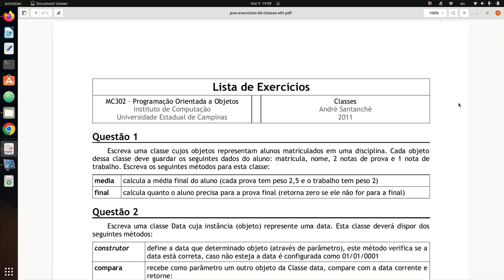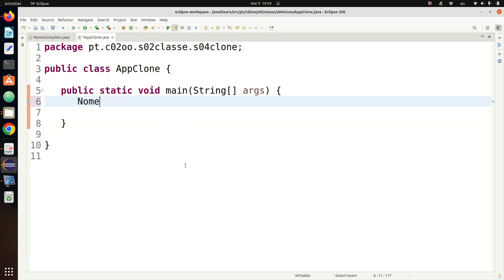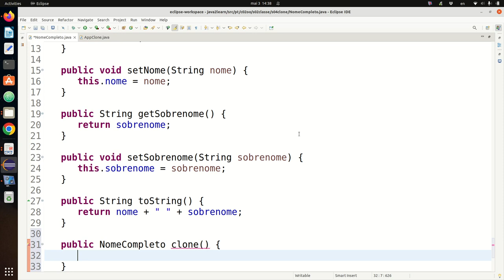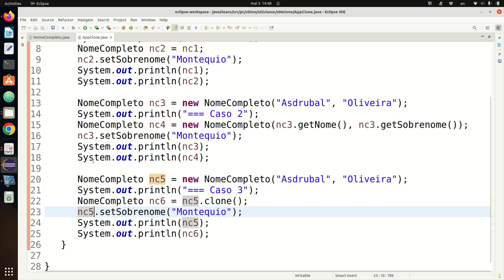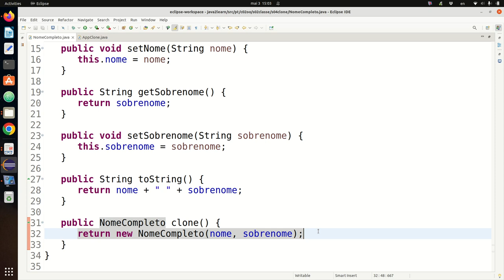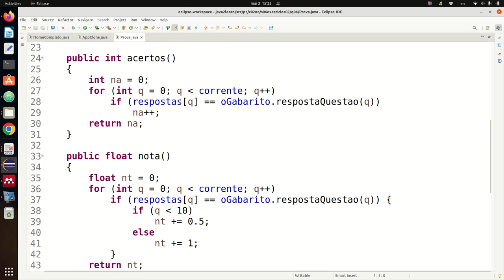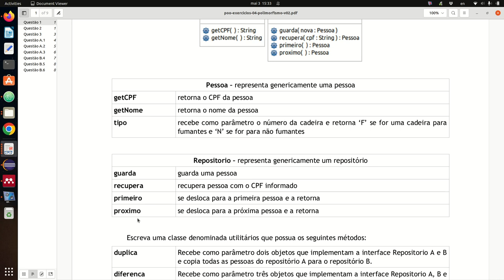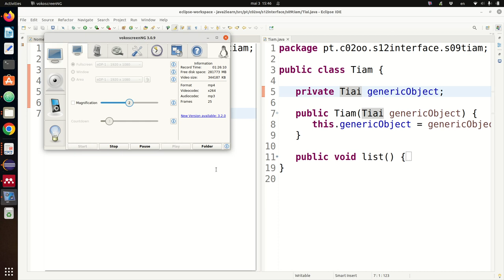Lista de Exercícios - Aula 28/04 – Programação Orientada a Objetos 2022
Exercícios sobre os assuntos fundamentais da Orientação a Objetos: classes, atributos, métodos, herança, encapsulamento, polimorfismo, classe abstrata e interface.